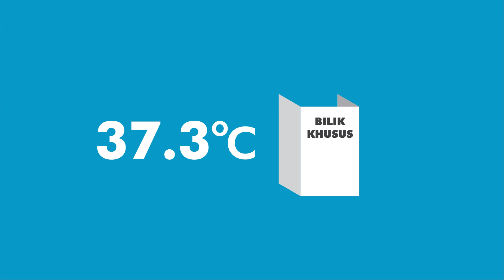Hal Baru di TPS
Animasi
Untuk kepentingan publikasi  Video yang di kirimkan merupakan karya asli peserta. Karya, desain, dan materi dalam video apabila bertentangan dengan ketentuan perundang undangan di Indonesia, sepenuhnya menjadi tanggung jawab peserta.